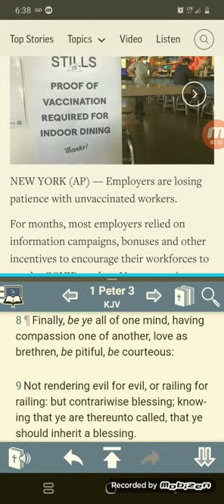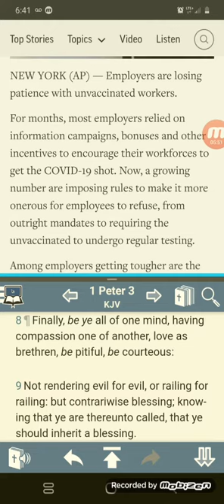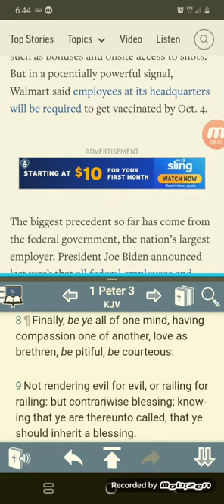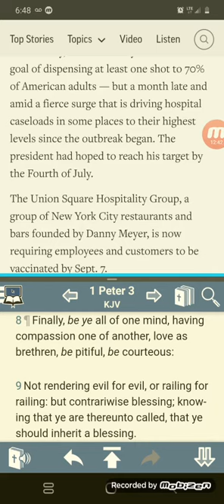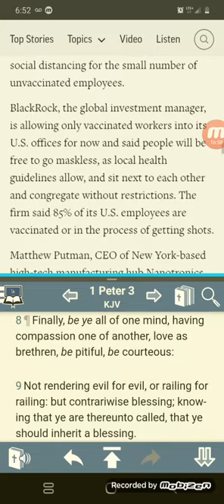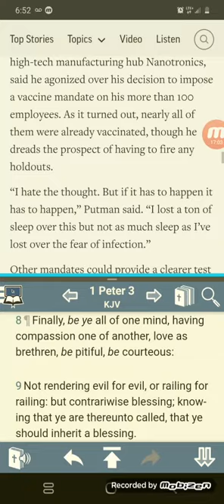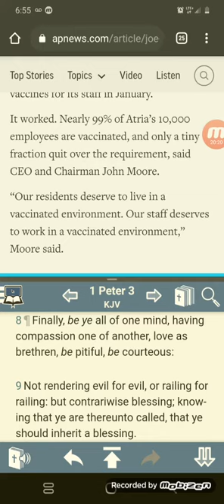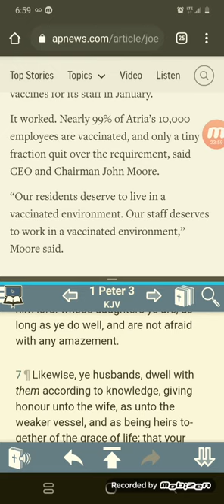Its About That Time Brothers ⚓🚨🕛